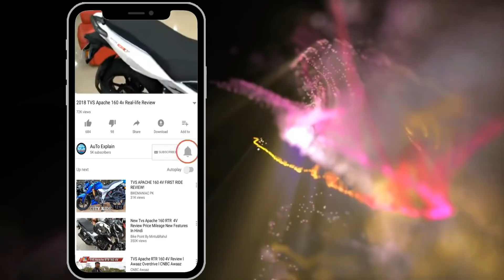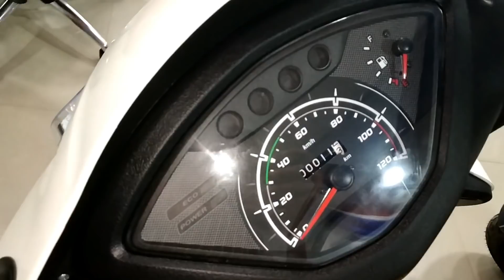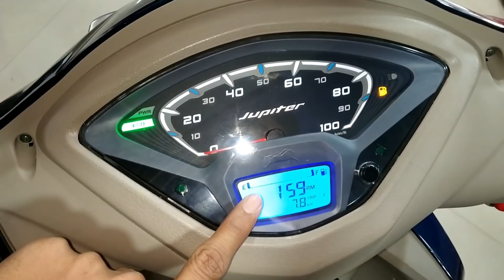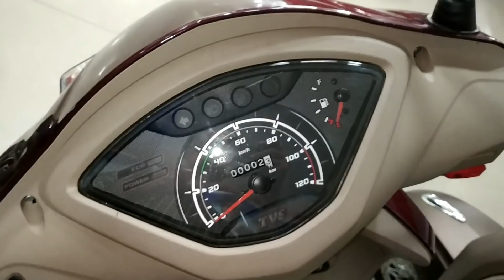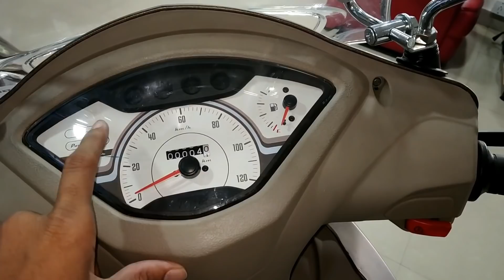2018 TVS Jupiter STD VS ZX VS Grande VS Classic Real-Life Comparision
TVS Jupiter is the second best selling scooter of India. It is a complete family scooter with some latest features, which make it a better competitor for Activa. The range of Jupiter starts from Rs 50,336 (ex-showroom prices) and it comes in total 5 variants.